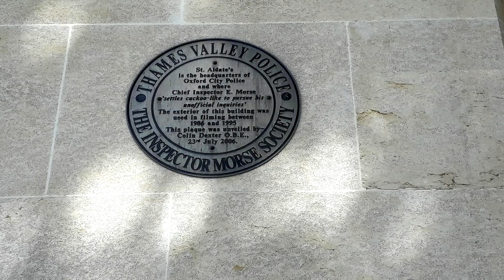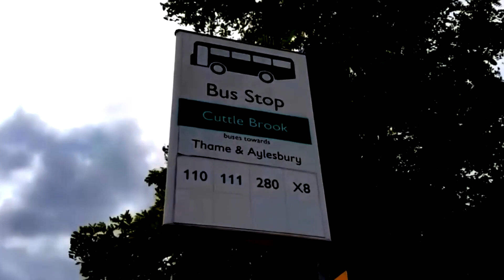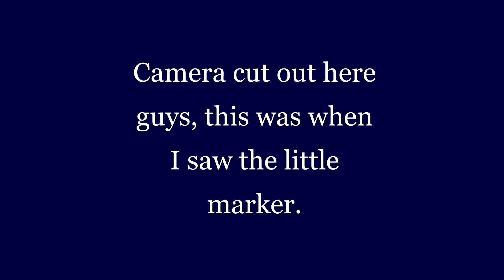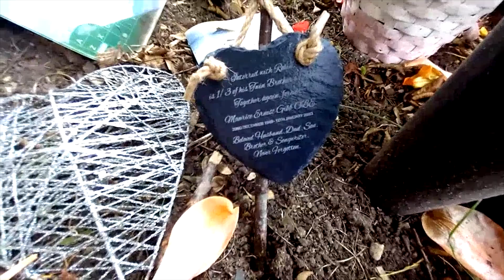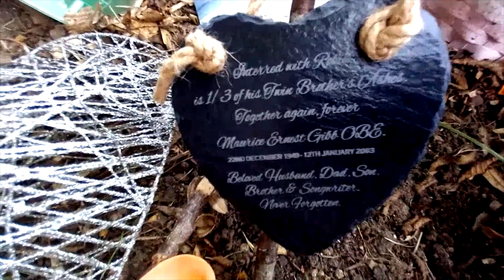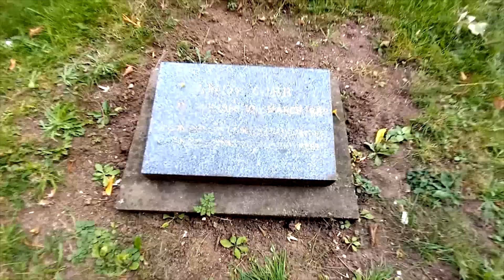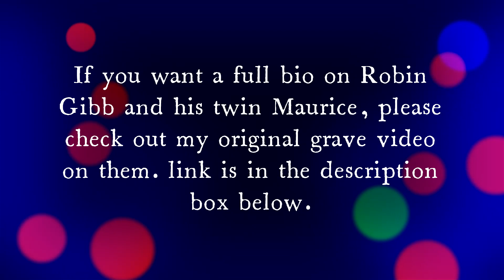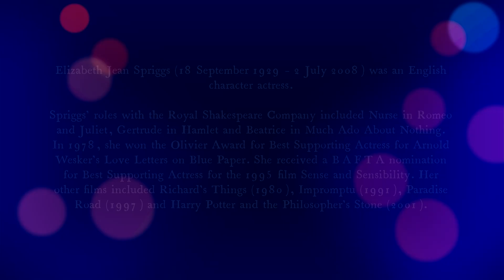Robin Gibb's Grave- DISCOVERED A NEW MARKER FOR MAURICE GIBB & The Grave of Elizabeth Spriggs.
In This video I return to St Marys Church, in Thame Oxford to visit Robin and Maurice Gibb grave again, and I discovered a small marker for Maurice Gibb that I think must have being by a fan who knew that 1/3 of his ashes are interred with his twin Robin. I also visit the grave of Elizabeth Striggs great actress best known for Harry potter.

my original video on Robin gibb grave, and life